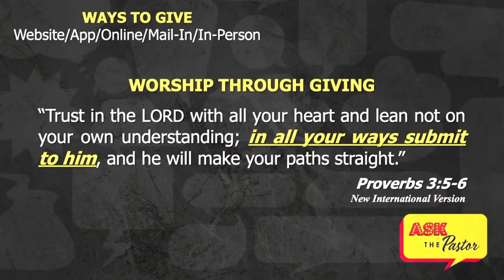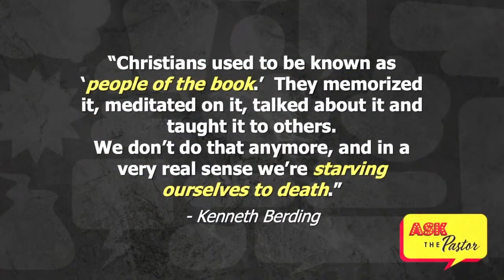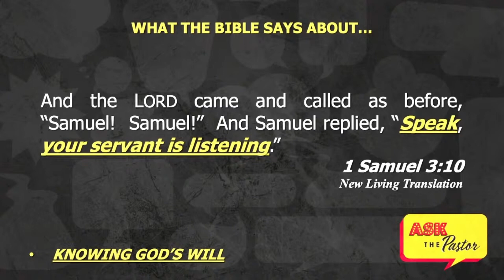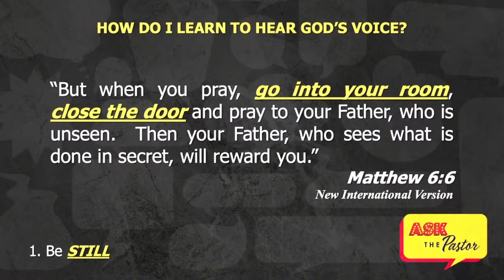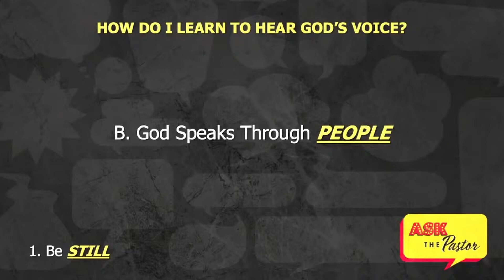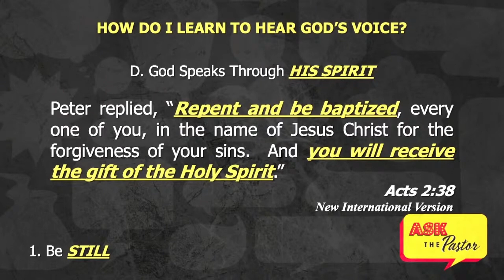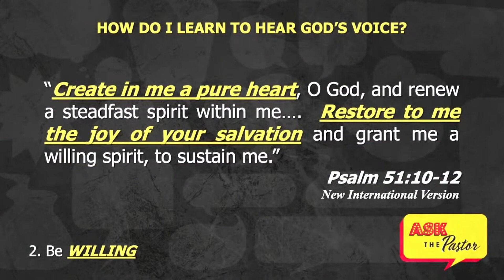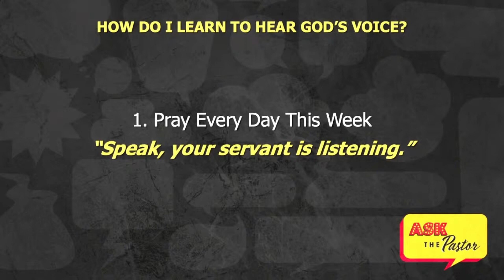Ask the Pastor week 4 (Sermon Only)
The Oasis Christian Church series "Ask the Pastor" Week 4